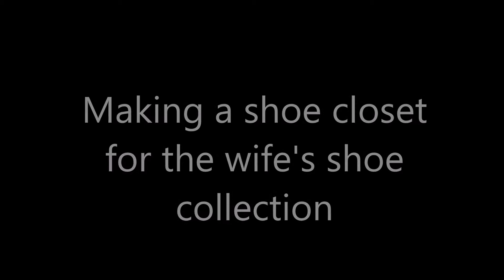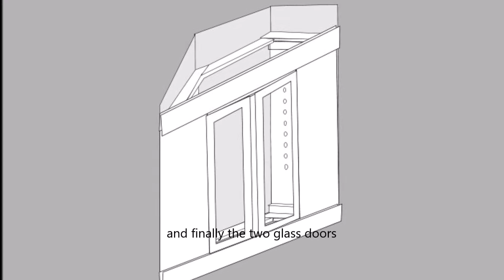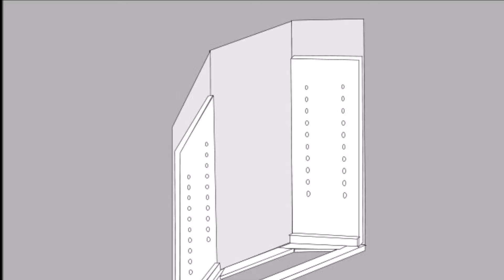Building a Shoe cabinet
After tripping over the wifes expensive shoes once too often, I decided to build a closet where she can store her million plus pairs of footwear. She had only two requests, the shoes should be easy to find and the closet should look "nice". Well the shoes and their owner are quite happy with the final result.